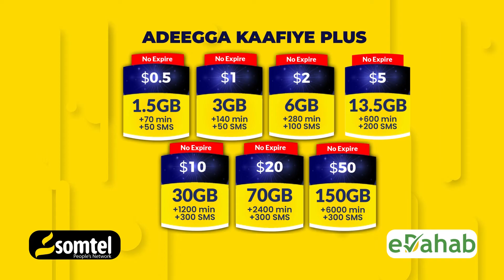"Somaliya Weynu Ka Midnahaye Yeynan Been Isku Sheegin, Cabdirisaq Khaliifna Isagaa Is Kashifay.